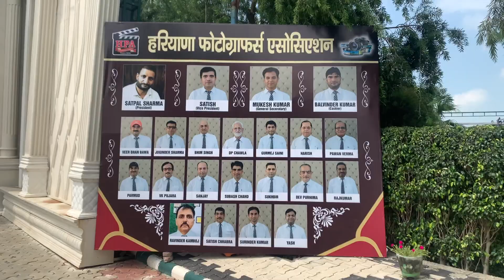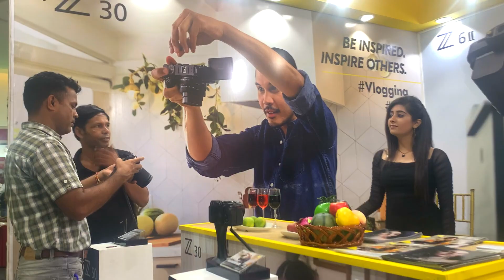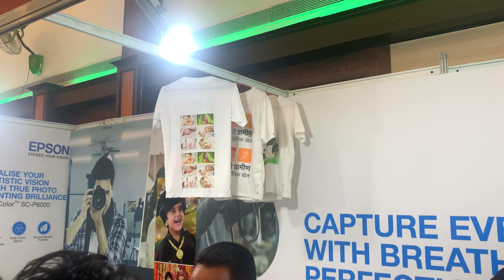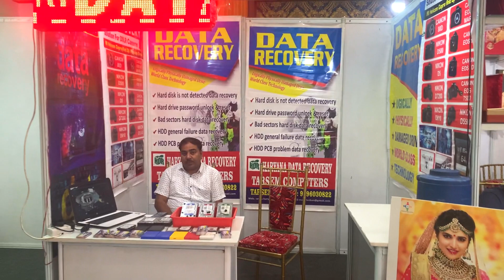Haryana photographr | exhibition | Karnal Biggest Photo Fair 2022